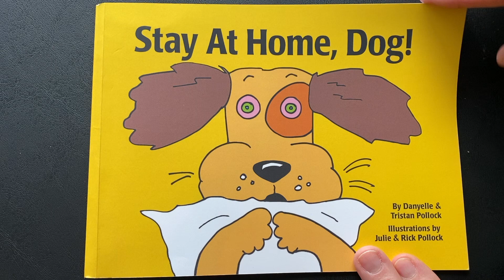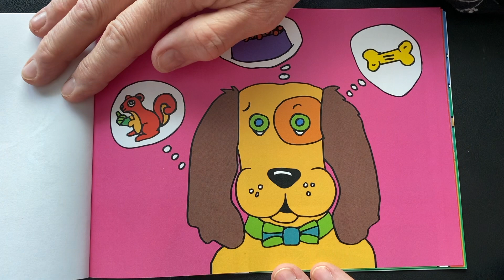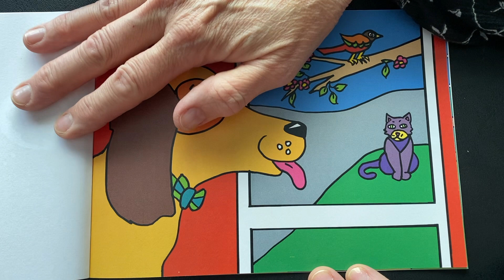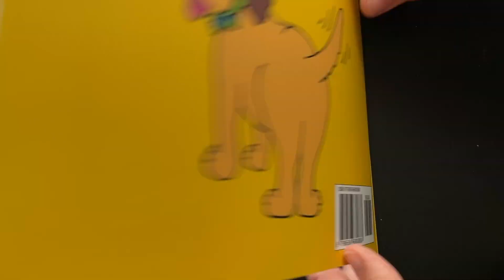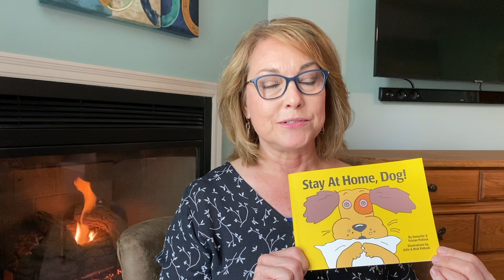Stay at Home, Dog! by Tristan Pollock | Children's Book Reading by Illustrator Julie Pollock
In this video, my mom, Julie Pollock, reads the children's book we made together while in quarantine during COVID-19. The book is called 'Stay at Home, Dog' by Tristan Pollock and was made to help kids and families cope during the pandemic in a positive way.

All proceeds will go to support families hit the hardest by Coronavirus in 2020.